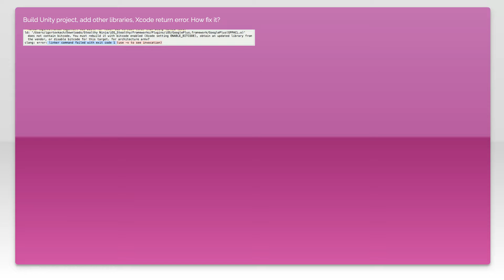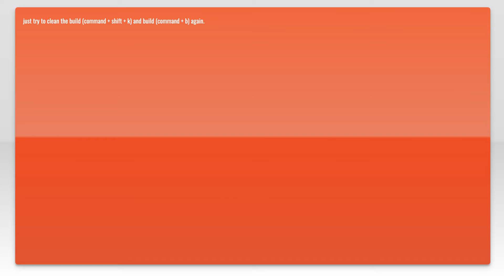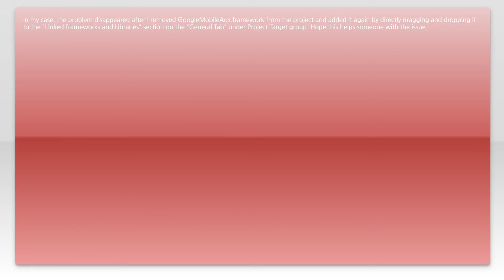How to Fix Xcode Build Error: Linker Command Failed with Exit Code 1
In this video, we'll tackle a common issue faced by many iOS developers: the Xcode build error "Linker Command Failed with Exit Code 1." This error can be frustrating and time-consuming to resolve, but don't worry—we'll walk you through the steps to identify the root cause and fix it efficiently. Whether you're a seasoned developer or just starting out, this guide will help you get your project back on track.

Today's Topic: How to Fix Xcode Build Error: Linker Command Failed with Exit Code 1

Related to